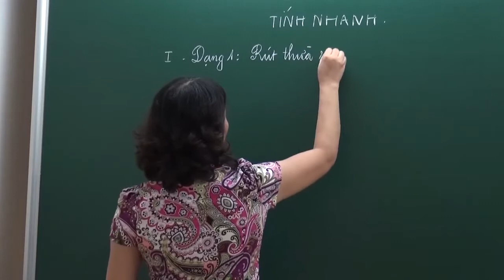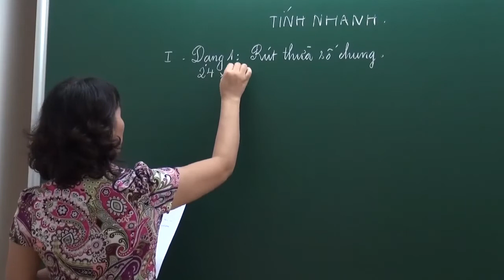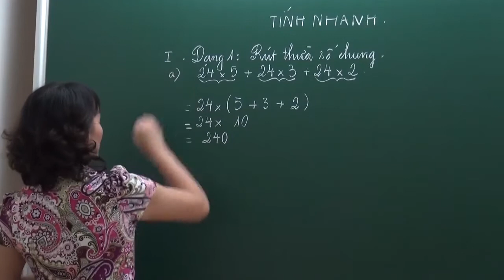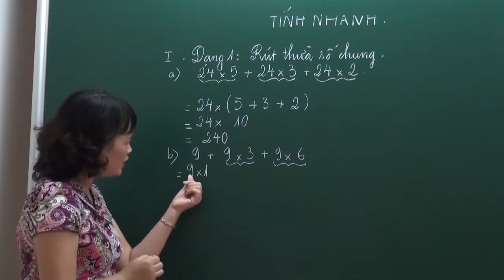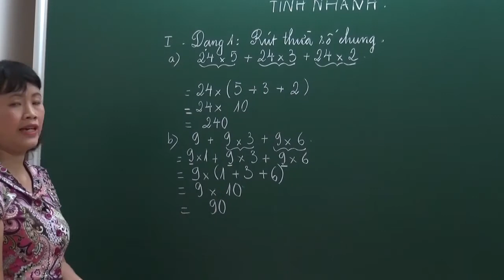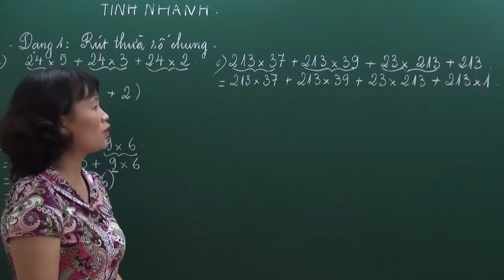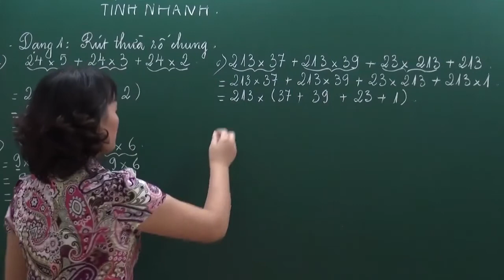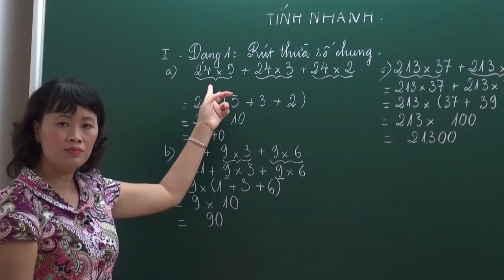TÍNH NHANH (PHẦN 1) | CÔ NGUYỄN THỊ HOA - HOCMAI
Cha mẹ theo dõi kênh để nhận thêm những bài giảng bổ ích cho các con Tiểu học nhé!